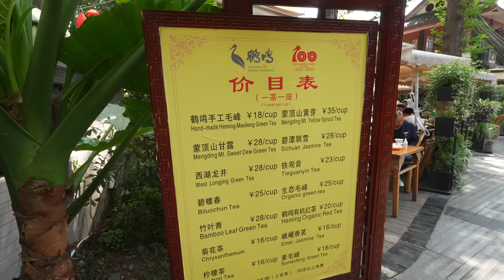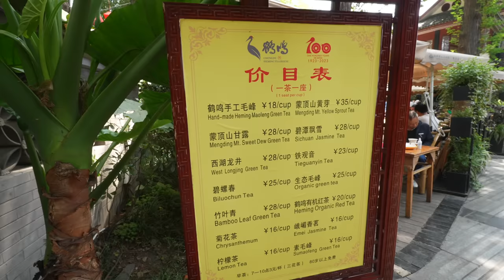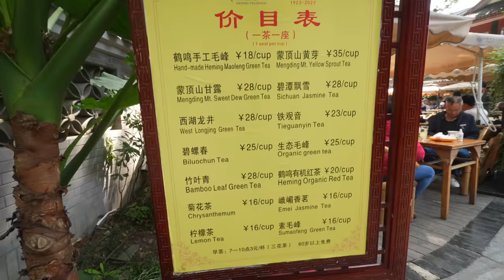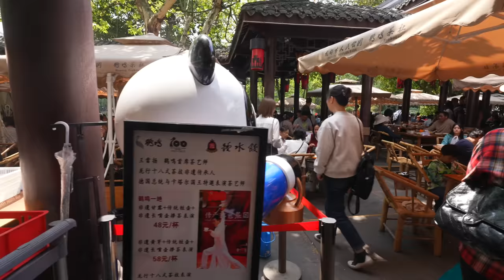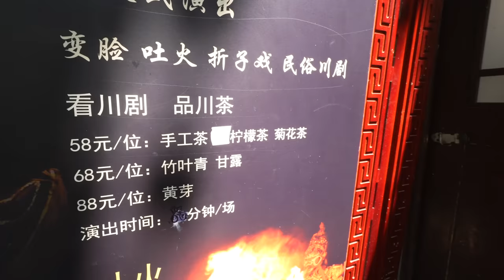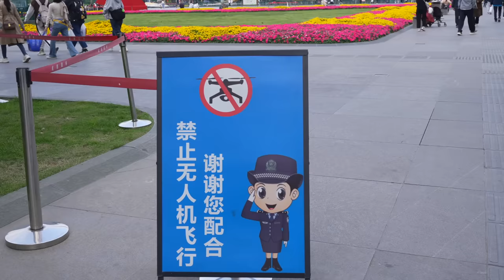「成都印象」躺平没有负罪感的城市，成都人有多爱喝茶，百年鹤鸣茶馆一座难求【罗宾VLOG】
鹤鸣茶社是人民公园最有年头的茶馆，今天就准备在这喝杯茶，做一天地道的成都人！ 然后就是喝茶聊天看别人聊天了.
罗宾频道快速搜索链接：
如果对你有帮助，想请我喝咖啡或者赞助我的频道：
谢谢🙏！

                     Canon C70
                     EF24L
                     EF16-35L
                     RF15-35L
                     EF24-105L
                     麦克风：RODE VideoMic Pro+